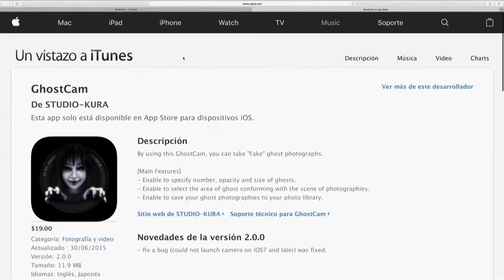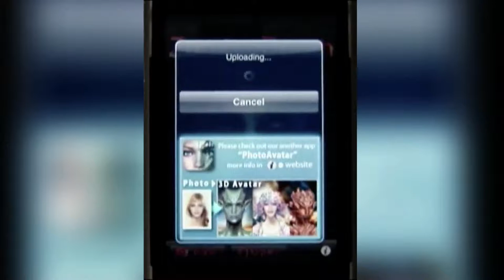TOP DIGITAL C44 N6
Conoce las apps y plataformas que te ayudarán a estar preparado para halloween y vivirlo mejor.